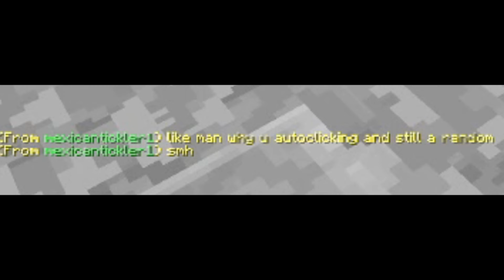I’m a cheater…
Click sounds, leave a like for more vids

🎵 𝗦𝗼𝗻𝗴𝘀 :
🌍 𝗜𝗣 : minemen.club

💎  𝗡𝗮𝗺𝗲𝗠𝗖 𝗔𝗱𝗱 𝗺𝗲 & 𝗨𝘀𝗲 𝗺𝘆 𝗦𝗸𝗶𝗻!

⚙️ 𝗦𝗽𝗲𝗰𝘀 : (Laptop)
● 𝗖𝗣𝗨 : Intel(R) Core(TM) i5-7500 @3.40GHz

I dont claim to own any of the music used in this video.

●▬▬▬▬▬▬▬ TAGS BY BAIFO ▬▬▬▬▬▬▬●